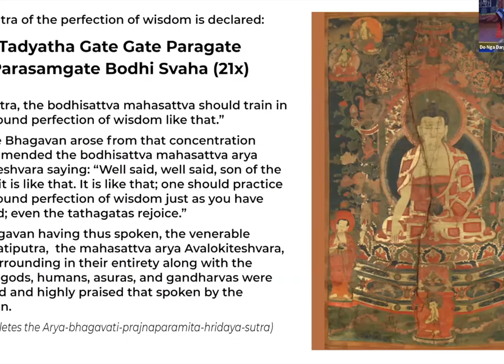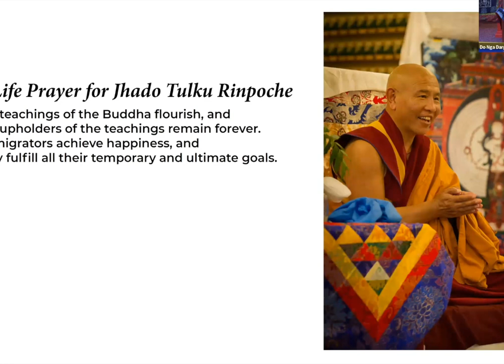Diversity, Equity, Inclusion, & Belonging with Autumn Payne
Drawing from her lived experience working in the male-dominated career as a photojournalist, as well as her research, Autumn Payne will share concepts of DEIB (Diversity, Equity, Inclusion and Belonging). Current language and conversations around the topic will be shared, with the invitation to consider how we might create a Sangha that is of benefit to our larger, diverse community.

Some of these topics, such as racism and the patriarchy are uncomfortable, but fortunately our Dharma practice gives us the tools to work with them effectively. She will also share the wisdom she recently learned from Hoka Chris Fortin, who graciously granted Autumn an interview to discuss her experience leading racial and social justice work within the Zen Buddhist community.